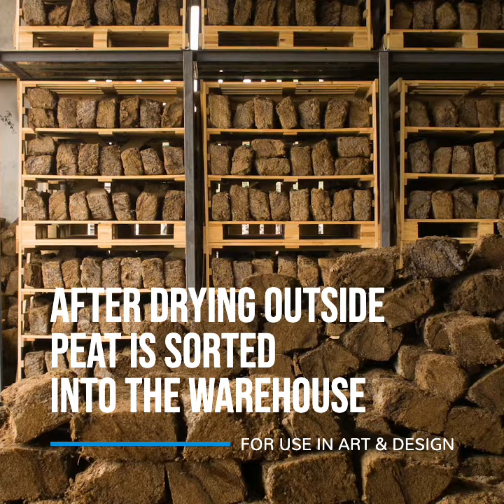PEAT FROM PEATLANDS / preparation of peat material in peat bogs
The peat is sorted and prepared specialy for usage in art. Each piece is unique and carefully sorted on peatlands and then arranged in dry house. In medium dry condition peat is particularly well-suited for outdoor landscape architecture / design / art etc.